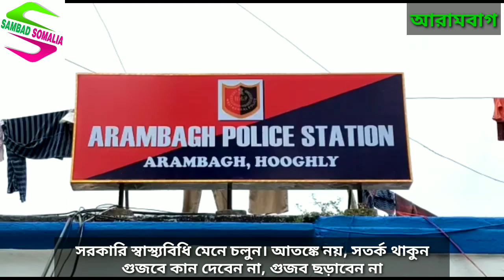আরামবাগ থানায় বসানো হলো দুটি অত্যাধুনিক স্বয়ংক্রিয় স‍্যানিটাইজিং মেশিন